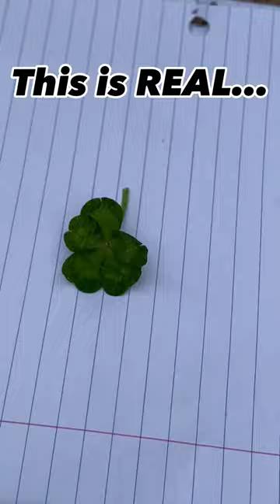MY FRIEND FOUND A FIVE LEAF CLOVER